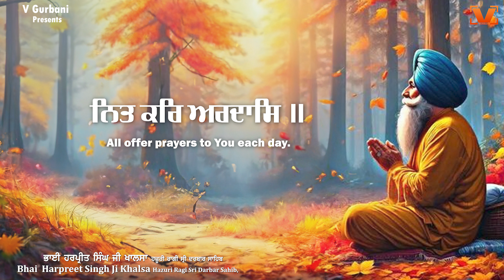New Shabad Gurbani Kirtan 2024 - Nit Kar Ardas - Bhai Harpreet Singh Ji Hazuri Ragi Sri Darbar Sahib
V Gurbani Presents

Title - Nit Kar Ardas
by - Bhai Harpreet Singh Ji Hazuri Ragi Sri Darbar Sahib